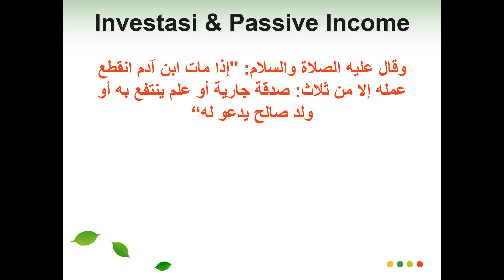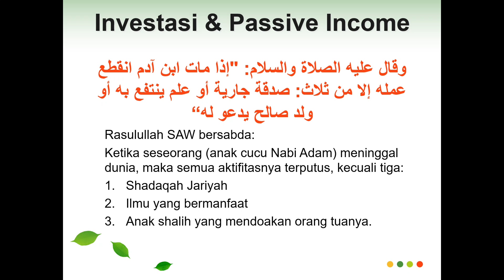Risalat: Investasi dan Passive Income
Kitab Risalatul Muawanah (Sayyid Abdulllah Alhaddad) menuliskan hadits berikut:
وقال عليه الصلاة والسلام: "إذا مات ابن آدم انقطع عمله إلا من ثلاث: صدقة جارية أو علم ينتفع به أو ولد صالح يدعو له“
Rasulullah SAW bersabda: Ketika seseorang (anak cucu Nabi Adam) meninggal dunia, maka semua aktifitasnya terputus, kecuali tiga:
1. Shadaqah Jariyah
2. Ilmu yang bermanfaat
3. Anak shalih yang mendoakan orang tuanya.

Perlu strategi yang baik agar passive income dari ketiga investasi itu tetap berlanjut selamanya.